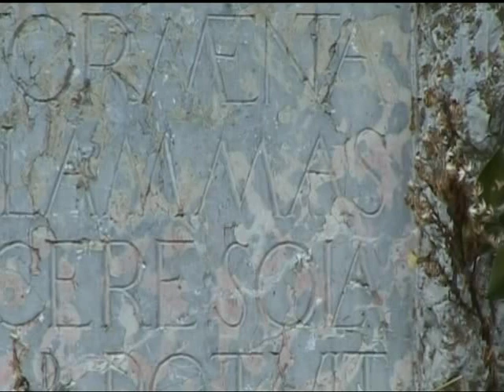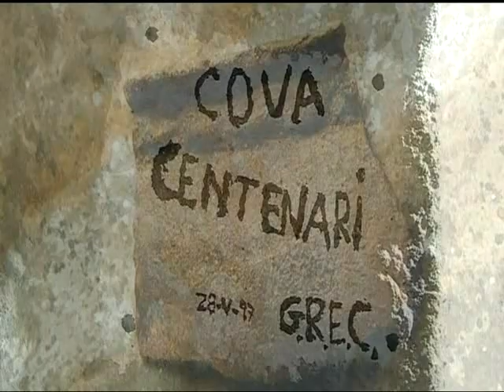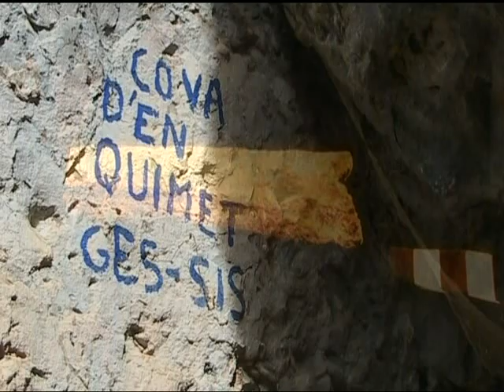Itinerari 1 Font Hort.mp4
Itinerari 1 la Mort a l'Edat del Ferro